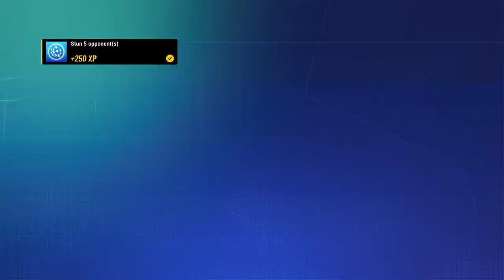Disney SpeedStorm season 5 Full blast Into Season 6 | 5 days left!